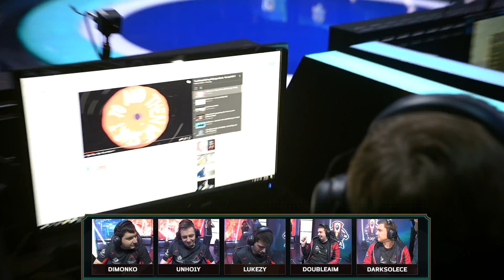Подслушано: полуфинал VEG vs VS